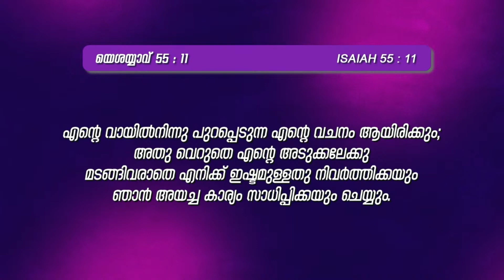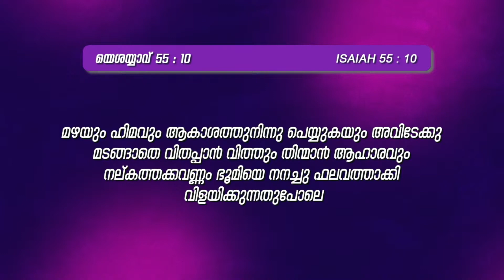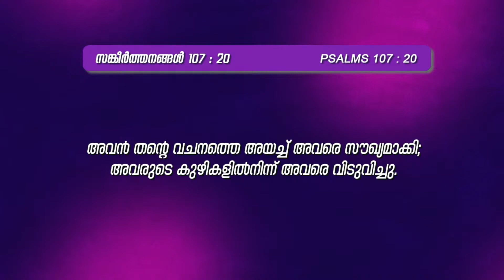അയക്കപ്പെട്ട വചനം | PR. VIJAYAKUMAR | MONTH OF PRAYER | 720 മണിക്കൂർ പ്രാർത്ഥന